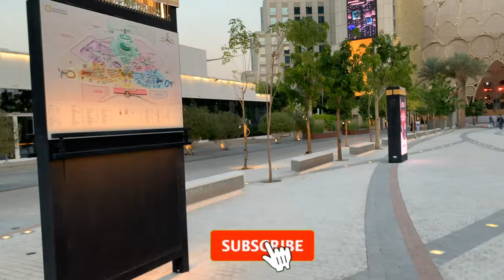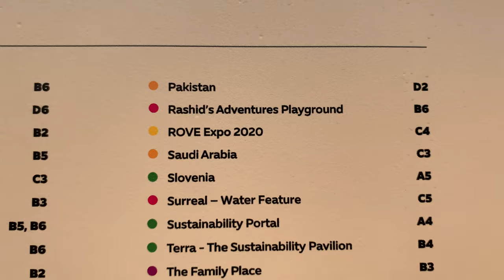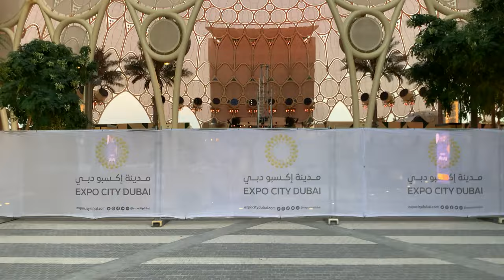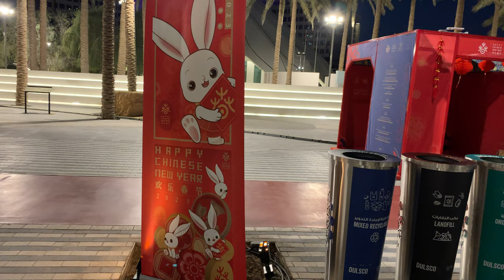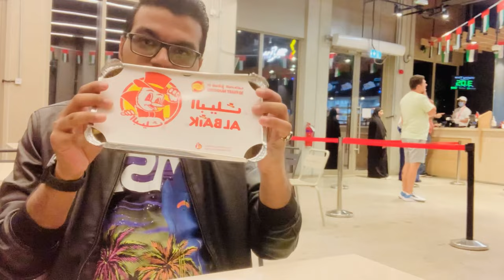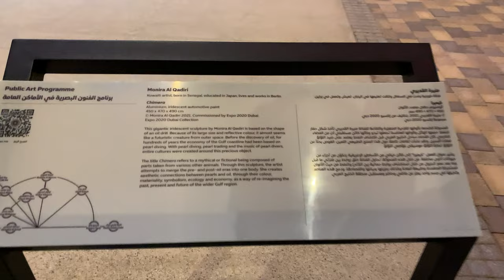Dubai Expo City 2023 what's inside | Vlog 57 | What's the story inside?? Expo 2020 or Expo City 2023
Best place I've ever visited in my entire life.
All pavilions are very beautiful and show their traditions and a waterfall with relaxing music that feels fresh.
Please visit the expo 2020 with your family and friends enjoy there are free entry and transportation inside is also free. You can go by the Metro red line last stop is Expo 2020